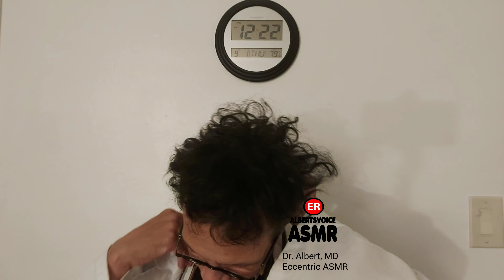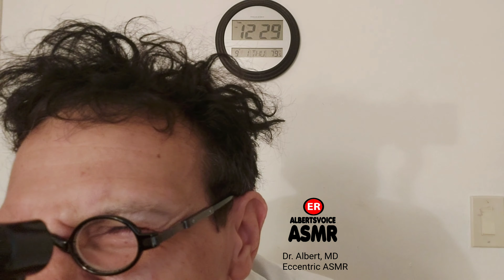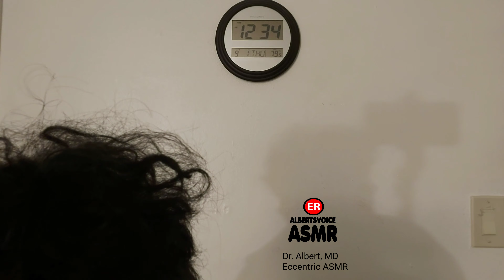Very Tingly ASMR Cranial Nerve Exam Intense Light Vision Visuals & Deep Sounds